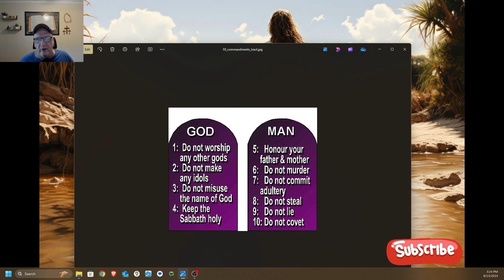WHY ARE YOU HURTING YOURSELF?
THE THINGS YOUR DOING IS HURTING YOURSELF AND OTHERS